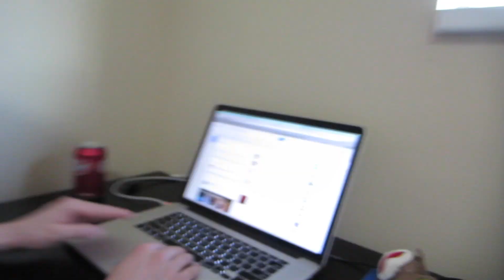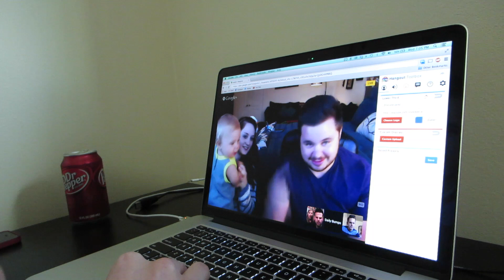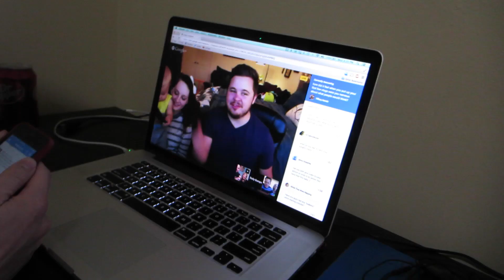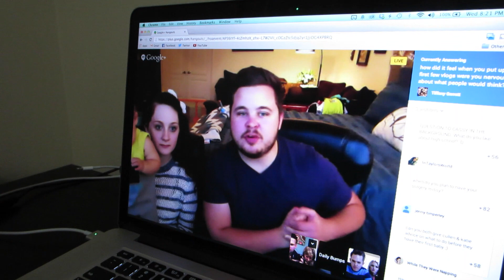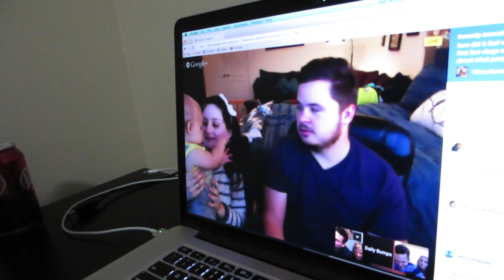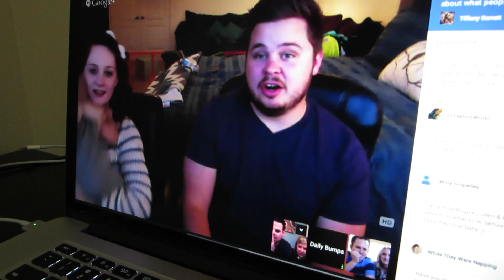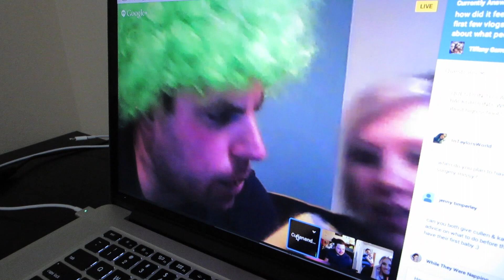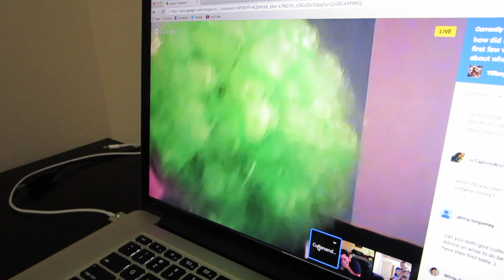WE HAVE FRIENDS!! (BONUS VLOG)